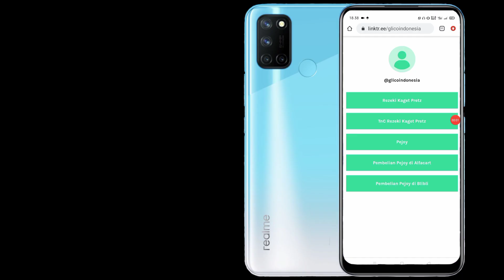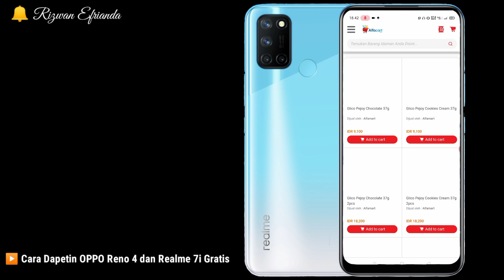🔴 REZEKI KAGET NIH!!! Temukan Kode Unik dan Tukar Hadiah Apa Mau mu 😍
Jadi di video kali ini kita akan pelajari cara mudah mendapatkan hp oppo reno 4 dan Realme 7i secara gratis.

⚠️WAJIB!!

🔴 Jangan salahkan saya lagi kalian kurang paham, padahal salah kalian ga nonton video nya sampai habis 🙏

Link Website Hadiah nya ada di kolom komentar ya ☺️

☑️ 10 orang yang paling sering komen pertama, akan dapat hadiah di akhir tahun entar, penilaian nya seberapa banyak dan sering komen paling cepat 😜

💡 Salam sehat, tetap jaga kesehatan ya dan ikuti protokol kesehatan yang ada 😇